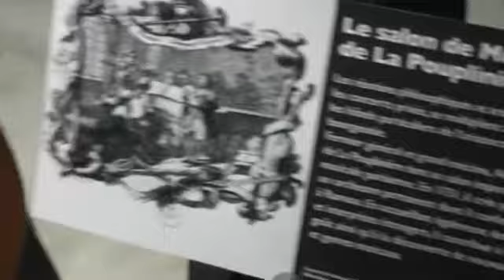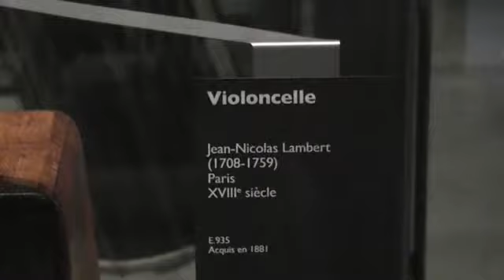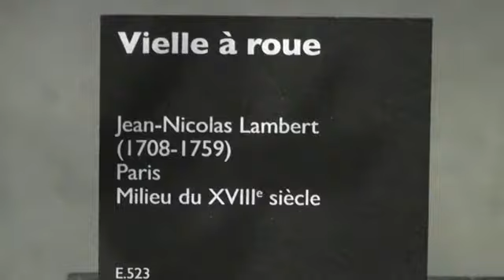els laberints del so - museo de la música -París-Parte 7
pasado, presente, futuro..